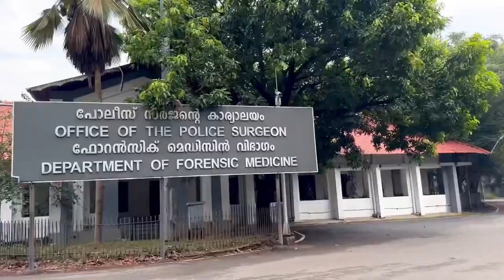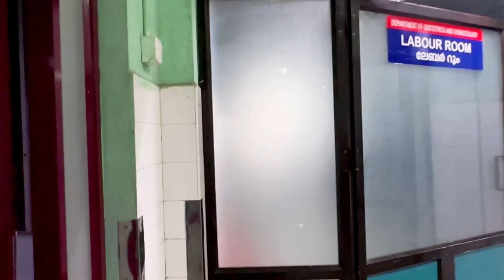Kerala Medico🕊️~ A Day in my Life👩‍⚕️|♥️Daily Vlog-01 |💥Fun, Clinics, OT Day, Bunks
Hey Peeps! I am Khushi, A 2nd Year MBBS Medical Student. I will be coming with finer content as you all want. Do Support me and subscrible my channel.

My Insta ld - mishra_khushi111

Kerala
Daily vlog
Daily vlog 1
South medical students
North Indian student in south india
Kerala medical college
South medical college
MBBS Vlog
First day of 2nd Year MBBS
2nd vlog
First vlog
My first vlog
1st vlog
My 1st vlog
1st vlog viral
Medical college vlogs India
Medical college vlogs abroad
Medical Student vlog
Medical Student vlog india
Medical student 1st vlog
Medical student 1st vlog india
Mbbs exam vlog
Mbbs vlog
Mbbs study vlog
Mbbs exam preparation vlog
Mbbs motivation vlog
Mbbs 1st vlog
Mbbs First vlog
Mbbs my first vlog
Mbbs my first vlog viral
Mbbs first vlog viral
Mbbs vlogs viral
Mbbs nibba
Mbbs nibba vlogs
Mbbs vlogs of government college
Mbbs vlogs of private college
Vlog video kese banae
Vlog kese banate hai
Vlog video
Vlog day in my life
Vlog music
last day of 1st year vlog
Last day of first year vlog
Last day of mbbs first year vlog
Last day of mbbs first year
Last day of mbbs 1st year
Advika singh
Anuj pachhel
Mitali singh
Aiims vlog

GMC thrissur
3 things in college
Must do things in college
Medical college things
3 things in medical college
3 college things
Must to do things in medical college
Mbbs life
Government medical college things
Government medical college life
fun in lab
doctor life
medical college
1st year mbbs

Topics covered in the video:
NEET 2022 Cut Off: Qualifying Marks And Previous Years
Cut off
Where can I get the NEET cutoff list 2022 for government
colleges?
What to do if I don't clear the NEET Government College
NEET Cut off 2022: Check Category Wise MBBS,
NEET Cut-off 2022: Category-Wise Marks
NEET UP Cutoff 2022: Expected and Previous Year
Cut-off
Can I get government medical college with 450 marks in
NEET?
2022?
NEET?
minimum marks required in neet for mbbs in government
college
college 2023
how many marks are required in neet for mbbs for
general category
college 2020
I got 440 marks in the NEET 2020. Can I get an MBBS
free seat?
I got 520 marks in NEET. will I get a medical (MBBS) seat
What minimum marks are needed for a government MBBS college? I got 66 marks in the NEET. Is there any chance to get into college, or do I have to go for preparation? I have scored 372 in 2020 NEET according to the unofficial answerkey. What are the chances for me to get into MBBS or any other field?
I got 400 marks in the NEET 2020 and I belong to OBC. Which MBBS college will I get? I am scoring 520 marks in the NEET. Can I get an MBBS government college in any state?
I'm scoring 615 marks in the NEET 2021 from the OBC category. Can I get a seat in a top government medical for an MBBS?
Which state's students has the highest chance to get a seat in govt. medical college, for MBBS, through NEET? I scored 400 marks in the NEET in the OBC category. If I get 415 marks in the NEET, can I get a seat in a government college? I scored 600 marks in the NEET 20. Will I get a government MBBS seat?
I'm getting 470 marks in the NEET and I have EWS (economically weaker section) quota. Can I get a seat in a government college? My cousin scored 505 marks in the NEET. Is it possible